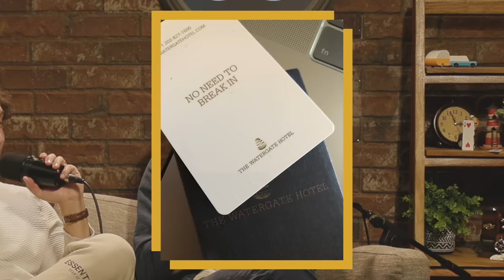016: We take a compatibility quiz! Ryan's celeb crush, and MUGS!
This week we talk about the Nectar app with special guest Jason Y Lee! Ryan talks for way too long about Charles Melton, and Shane talks mugs!

PRODUCER & EDITOR
Matt Real

EXECUTIVE PRODUCERS
Steven Lim
Ryan Bergara
Shane Madej